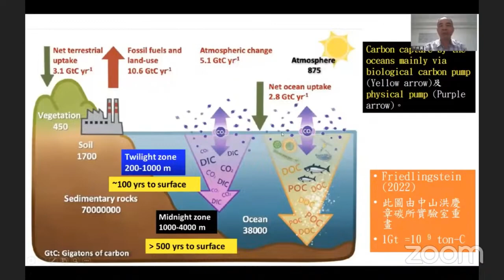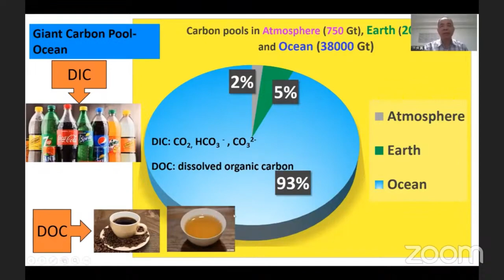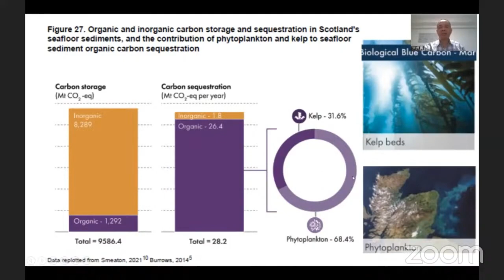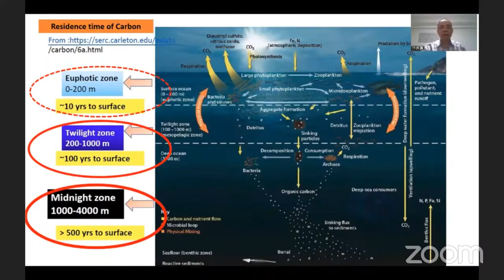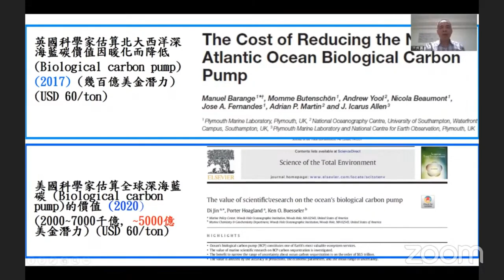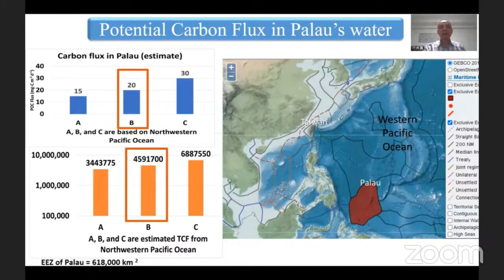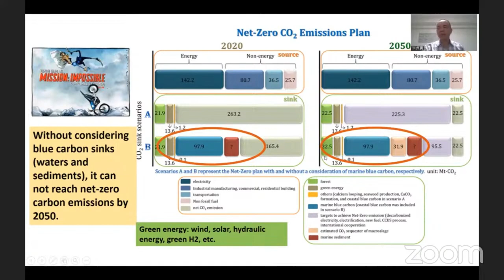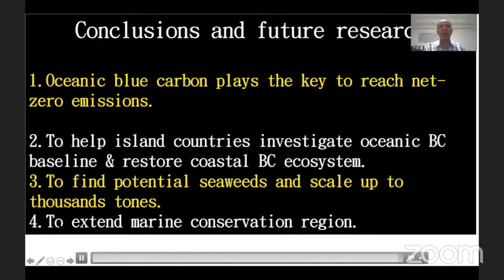The importance of blue carbon and the potential of seaweed farming with Hung Chin Chang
Topic: The importance of blue carbon and the potential of seaweed farming
Hung Chin Chang, Dean of College of Oceanography of NYSYU